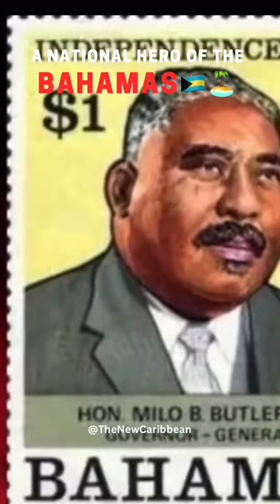Sir Milo Boughton Butler was a Bahamian politician🇧🇸 given the title of National Hero🏝️🏏